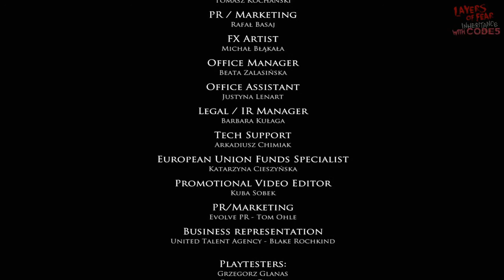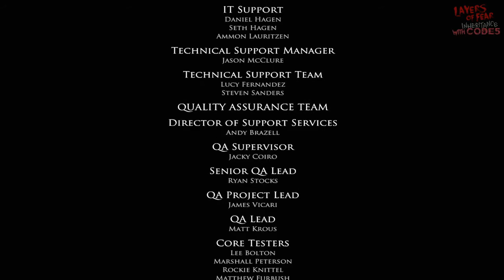Layers of Fear: DLC Pt 2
Taking a new perspective to the story told in the game, although many memories haunt us, let’s dive deeper into the story, and the dark parts that await.

We here at Code5 have started a fundraiser team for an Extra Life! The fundraiser benefits kids and families at your local Children’s Miracle Network Hospitals. You can make a donation by clicking this link, through our Facebook page, or by dropping into one of our streams on Twitch!